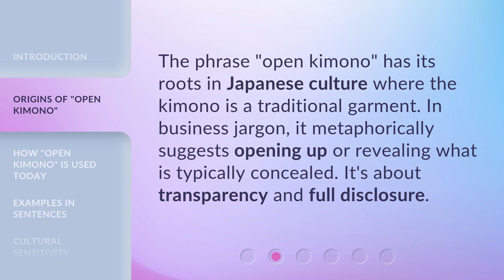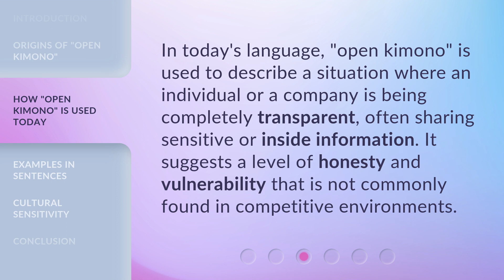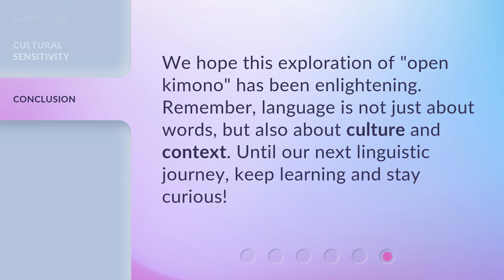Unveiling the Meaning: "Open Kimono"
Unveiling the Meaning: "Open Kimono" • Discover the intriguing origin and true significance behind the popular business phrase 'Open Kimono'. Uncover its cultural roots and gain a deeper understanding of its metaphorical implications in this enlightening video.

00:00 • Introduction - Unveiling the Meaning: "Open Kimono"
00:26 • Origins of "Open Kimono"
00:46 • How "Open Kimono" is Used Today
01:09 • Examples in Sentences
01:28 • Cultural Sensitivity